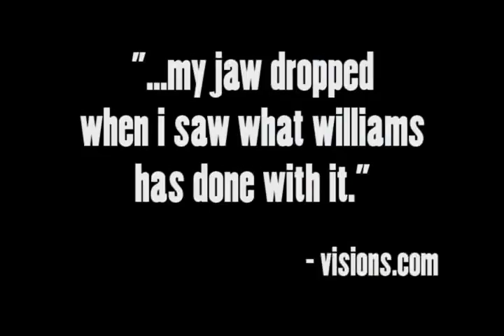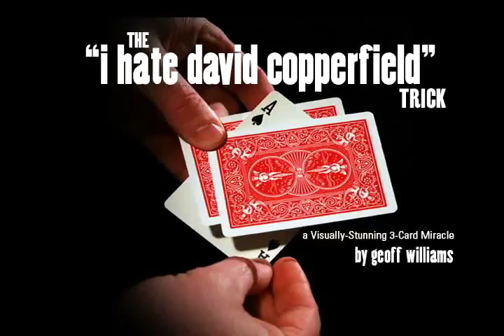I HATE DAVID COPPERFIELD TRICK by GEOFF WILLIAMS ON DVD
The performer asks, "Would you like to see the I Hate David Copperfield trick? Do you know why I call it that? Because "I Hate David Copperfield". I actually don't hate him. He's a really nice guy and a great magician...